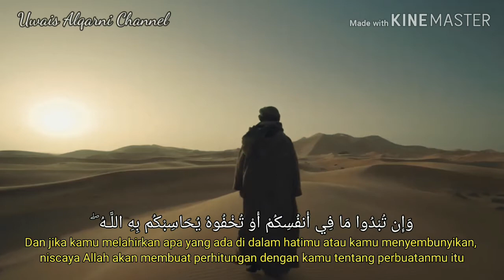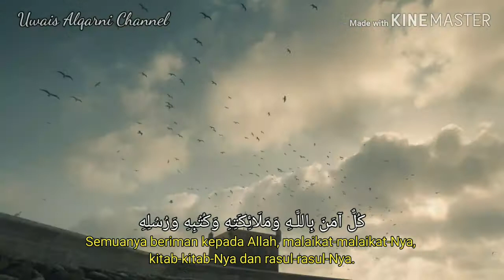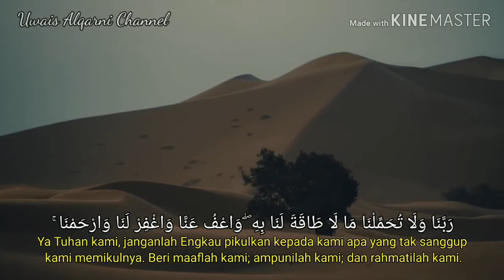Akhir surah Al-Baqarah | Tadabbur Surah Al-Baqarah Ayat 284-286 | Abu Usaamah Syamsul Hadi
Tadabbur Surah Albaqarah Ayat 284-286
Qari : Ustadz Abu Usaamah Syamsul Hadi Hafidzahullahta'ala
Maqom Ajam Jiharka

Afwan tidak membalas komentar
Tafadhol apabila ingin reupload, repost, download.